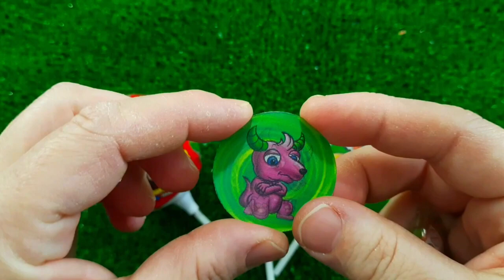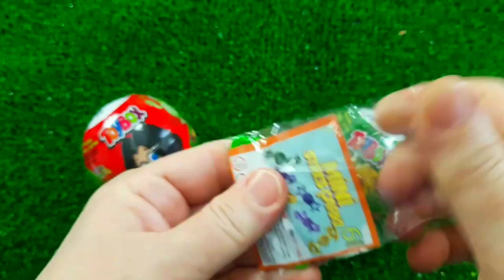A Box Full of Cars, Roll Royce, Lamborghini,Ferrari, Porsche,Suzuki,Mclaren Bugatti, Candy, Mercedes